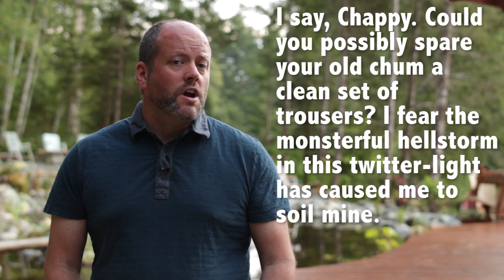What is a Meteor Shower?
In this short video explainer, Universe Today publisher Fraser Cain explains what a meteor shower is and gives you some tips and tricks on how to enjoy them.

When tiny grains of dust impact our atmosphere, they leave a trail of glowing material, like a streak of light across the sky.

This is a meteor, or a shooting star.

On any night, you can go outside, watch the sky, and be guaranteed to see one.

Individual meteors start as meteoroids - pieces of rock smaller than a pebble flying around the Solar System.

Even though they're tiny, these objects can be moving at tens of thousands of kilometers per hour.

When they hit Earth's atmosphere, they release tremendous amounts of energy, burning up above an altitude of 50 kilometers.

As they disintegrate, they leave a trail of superheated gas and rocky sparks which last for a moment in the sky, and then cool down and disappear from view.

Throughout the year there are several meteor showers, when the number of meteors streaking through the sky increases dramatically. This happens when the Earth passes through the trail of dust left by a comet or asteroid.

Meteor showers are when night sky puts on a special show, and it's a time to gather your friends and family together and enjoy the spectacle.

Some showers produce only a trickle of objects, while others, like the famous Perseid meteor shower, can dependably bring dozens of meteors each hour.

If the trail is dense enough, we can get what is called a meteor storm.

The most powerful meteor storms in history truly made it look like the sky was falling.

The Leonids in 1833 produced hundreds of thousands per hour.

Meteor showers take their name from the constellation from where they appear to originate. For example, the Perseids trace a trail back to the constellation Perseus; although you can see them anywhere across the sky.

You can see meteors any time of the year, and you don't need any special equipment to enjoy an average meteor shower.

But here are some ways you can improve your experience.

You'll want to find a location with as clear a view to the horizon in as many directions as possible. An open field is great.

Lie on your back, or on a reclining chair, look up to the sky

... and be patient.

You probably won't see a meteor right away, but after a few minutes, you should see your first one.

The longer you look, the more you'll see, and the better chance you'll have of seeing a bolide or fireball; a very bright meteor that streaks across the sky, leaving a trail that can last for a long time.

You can see meteors any time that it's dark, but the most impressive ones happen in the early morning, when your location on Earth is ploughing directly into the space dust.

You also want the darkest skies you can get, far away from city light pollution, and many hours after the Sun has gone down.

Enjoy the early evening meteors, but then set your alarm and get up around 4 in the morning to see the real sky show.

If I could only see one meteor shower every year, it would have to be the Perseids.

These come when the Earth passes through the tail of Comet Swift-Tuttle, and peak around August 12th every year.

It's not always the most active shower, but it's warm outside in the Northern hemisphere, and this is a fun activity to do with your friends and family.

Now get outside, and enjoy a meteor shower.